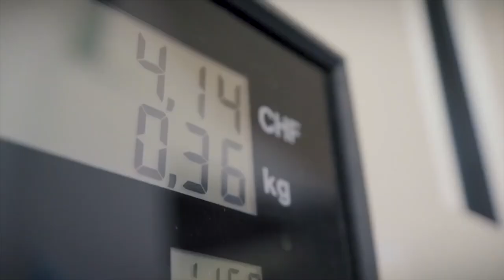Hyundai Motors Company receives World CleanTech Awards - Edition 2022 Distinction